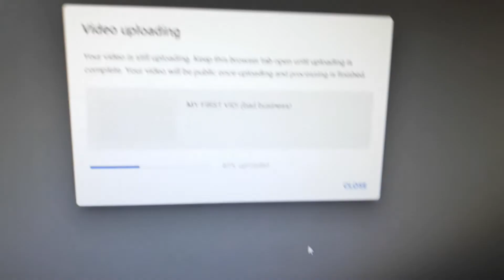Uhhhhhh...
I tried uploading my first video but it would always reset the processing

Bruh